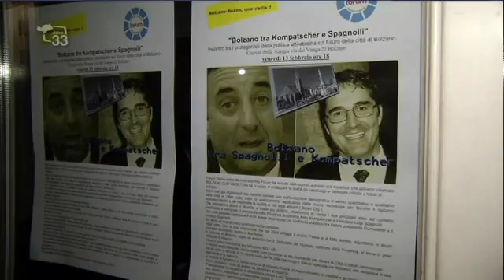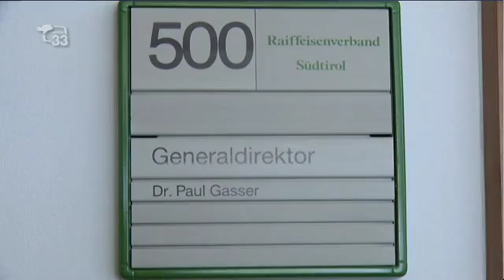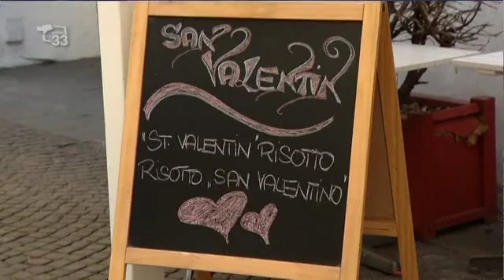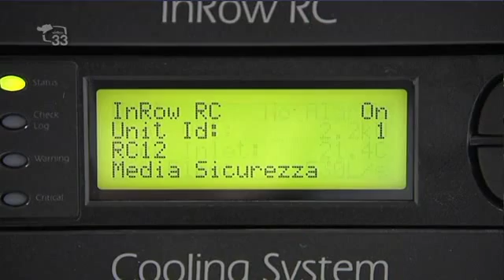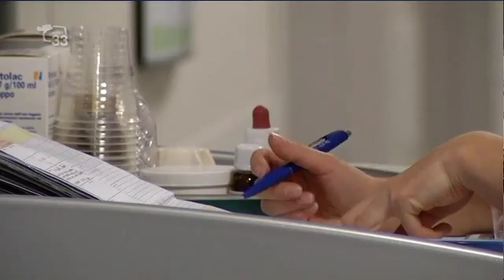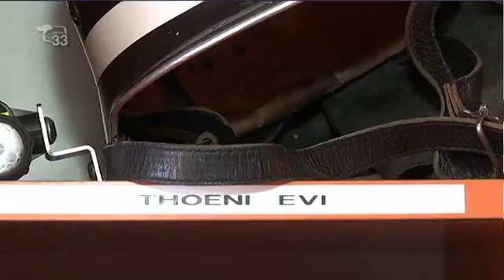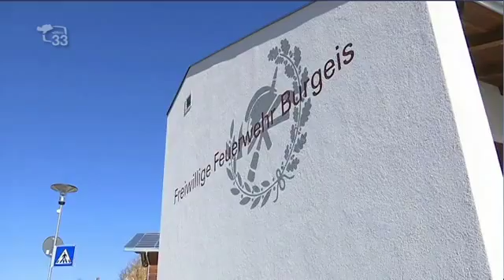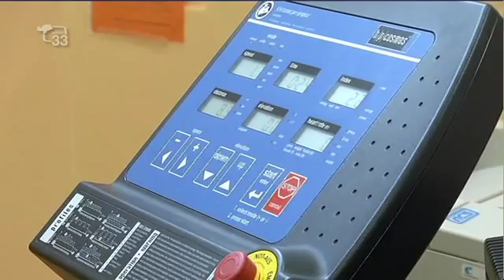TG33 1300 del 14.02.15